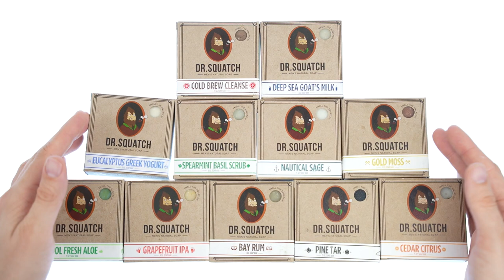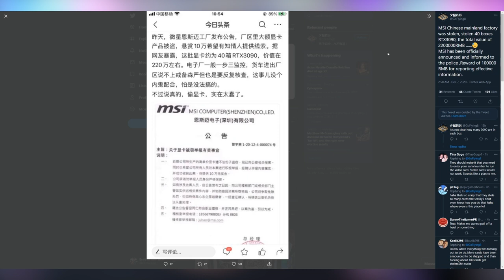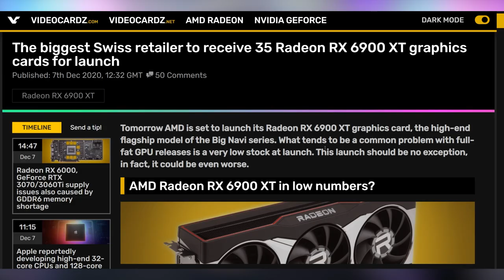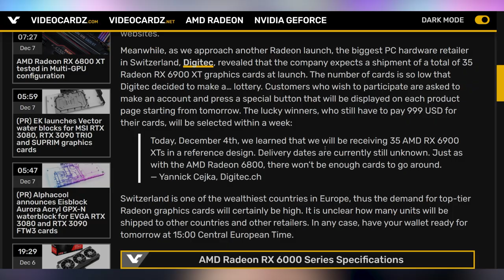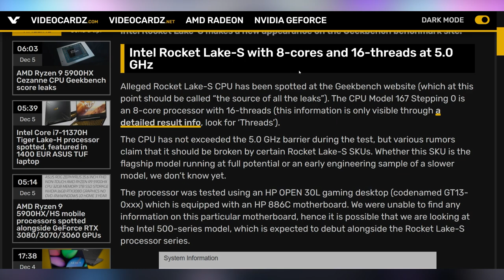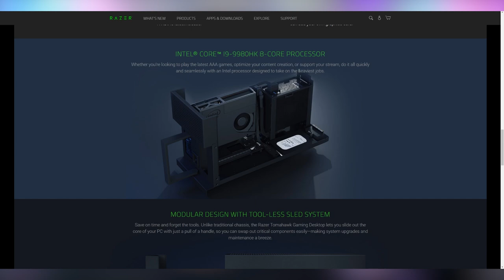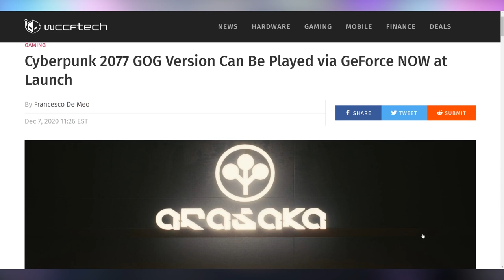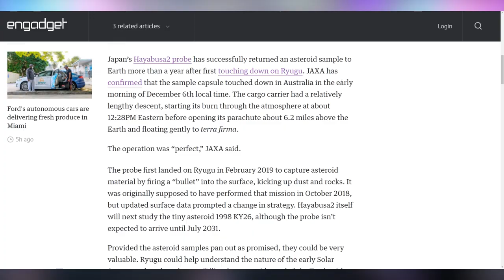This Is Why You Can't Get GPUs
Sources & Timestamps!
0:00 - Intro
01:34 - $340K Of 3090’s Stolen
02:26 - GDDR6 Shortage Causing Low GPUs
03:44 - Low 6900 XT Stock
04:14 - Apple’s 32 Core Powerhouse
05:22 - Intel’s 36 Core Powerhouse
05:45 - Intel Rocket Lake Early Benchmark
06:15 - Intel SAM
06:50 - Razer Tomahawk Modular PC
07:39 - Cyberpunk 2077 Reviews
08:03 - CP2077 GFN
08:27 Cyberpunk PC Performance
08:51 - TikTok Not Banned
09:25 - New Sun Burst Discovered
09:50 - Hayabusa 2 Returns Asteroid Samples

Presenter: Brett Sticklemonster
Videographer: Brett Sticklemonster
Editor: Catlin Stevenson
Thumbnail Designer: Reece Hill